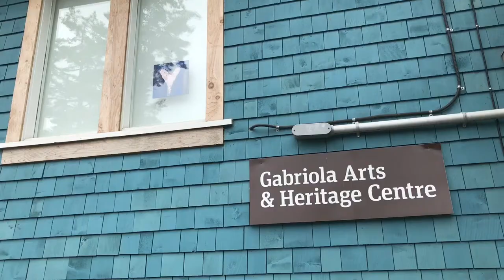community: studio tour artists present vol. 1